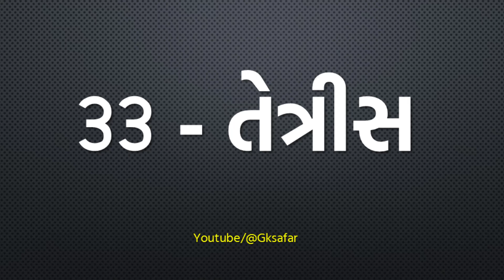1 થી 50 એકડા અંક અને શબ્દોમાં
1 થી 50 એકડા અંક અને શબ્દોમાં ‎@GkSafar